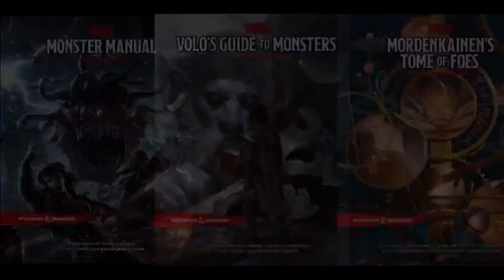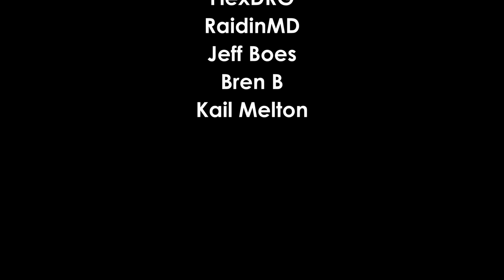Monster Monday: Meenlocks - D&D, Dungeons & Dragons monsters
On this episode of Monster Monday, I explore Meenlocks from Volo’s Guide to Monsters.

===[ PATRONS ]===

EXECUTIVE PRODUCERS:

Michael Flynn

Erik Stearns

Andrew Busey

Dr. Belz

Kugro

Harleyfox

PLAYERS:
DoD Spec Ops
TopoMusicale
Matt Hinson

MINOR DEITIES:
Tricky Troy
Mark Gump
Martin Zemanek
Rymore Morris
Rowjimmy21
Steve Fletcher
Bob from Philly
PacNW
RollStats

LORDS AND LADIES:
Mi Be
The Matt
Dirty Samurai
Marie Listopad
King Fflueder Flam
Andrew Kolb
Mooxhu
MM
Peter Bauernfeind
Heath Martin

PATRONS OF THE REALMS:
Doughboyski
John Newberry
GoroGoro315
Rob Cashwalker
Swithpelt
Vance A.
Scott Maresh
Space Zombie
Nadin Dizdarevic
FlexDRG
RaidinMD
Jeff Boes
Bren B
Kail Melton

LOYAL SUPPORTERS:
Andy J
John Ruden
Brendan Field
Chloe Russell
Phillip
Bill Carroll